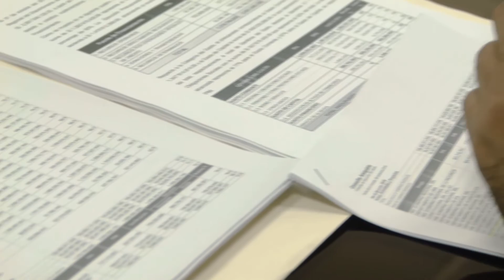Testimonio de Pedro Chalén Costa Gerente Regional de Presupuesto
Testimonio de Pedro Chalén Costa - Gerente Regional de Presupuesto del Gobierno Regional de La Libertad